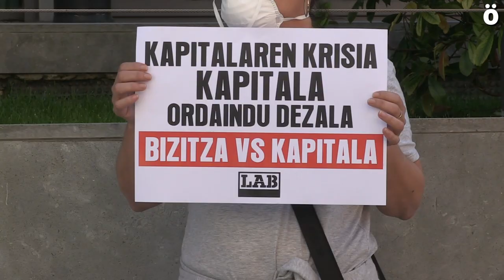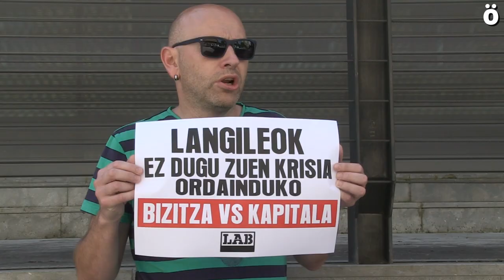LAB no aceptará que trabajadores y trabajadoras paguen la crisis del capital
Miembros del sindicato LAB se han concentrado hoy en Pamplona, frente a la sede de la Confederación de Empresarios de Navarra (CEN), para hacerles saber a los representantes del capital que la crisis económica que puede acarrear la pandemia de Covid-19 es consecuencia del sistema capitalista y que no será la clase trabajadora quien la pague.